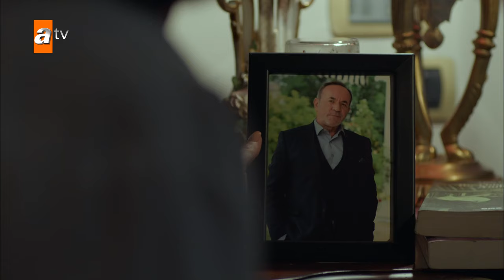Babası tokat manyağına çevirdi - Maraşlı En Efsane Sahneler